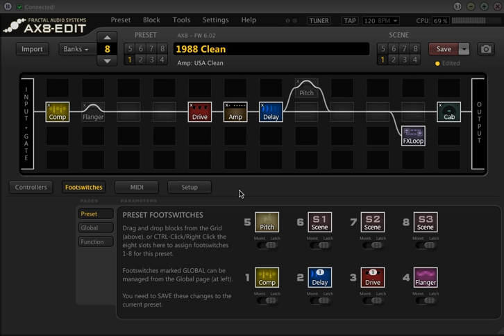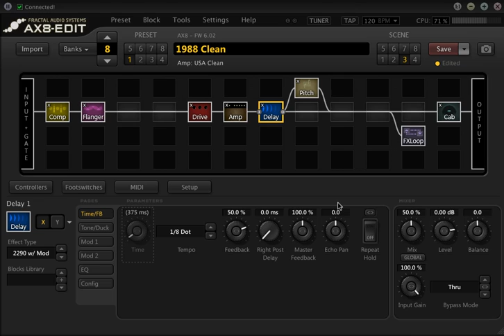FAS AX8 - 80's Clean preset